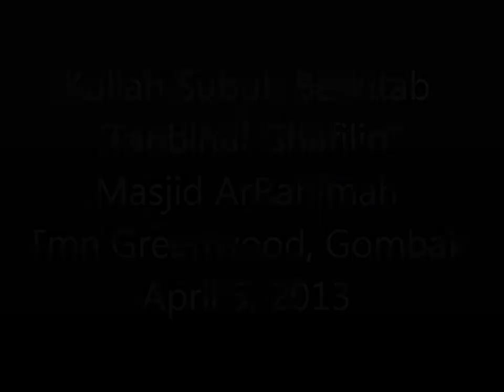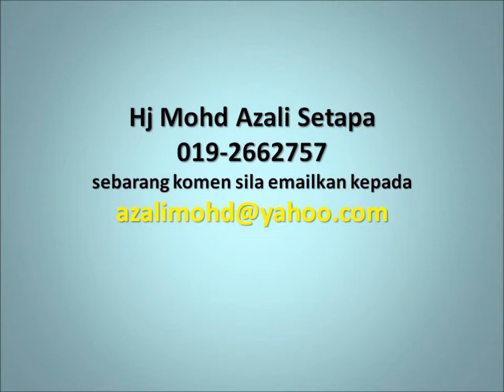Us Dr Rejab Selamat April 5, 2013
Meninggalkan Dunia
Siapa yg niatnya keakhirat maka Allah akan menghimpun baginya semuanya, dan dijadikan kaya hati, dan datang kepadanya dunia merendah diri.